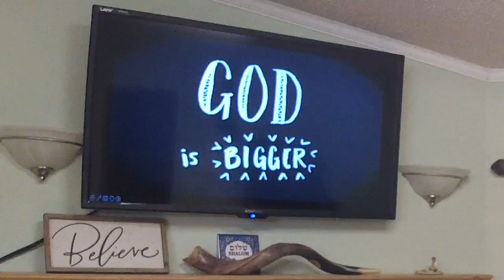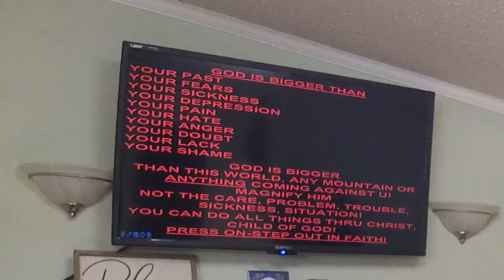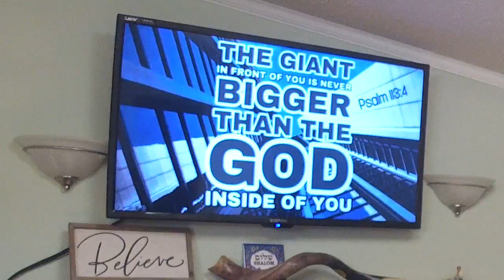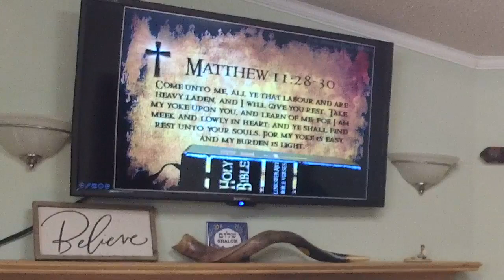God Is Bigger - Pastor José Cordero - April 23, 2023